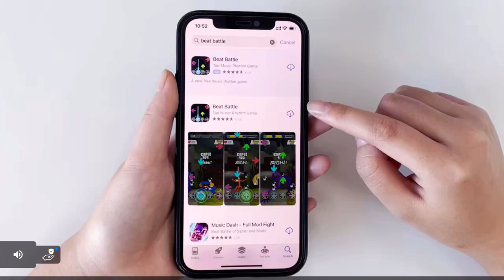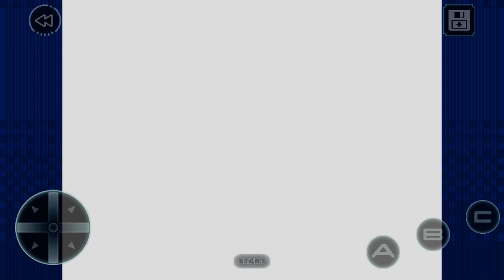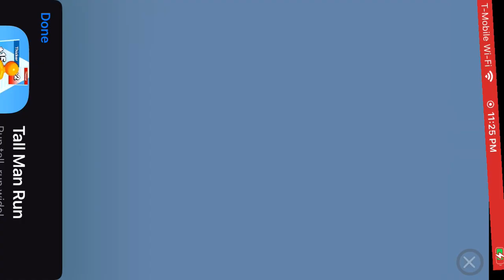So I played Ristar and it was fun I guess